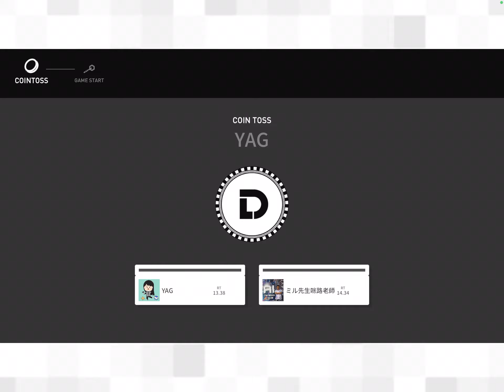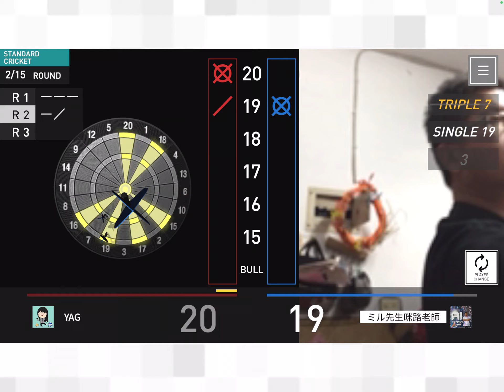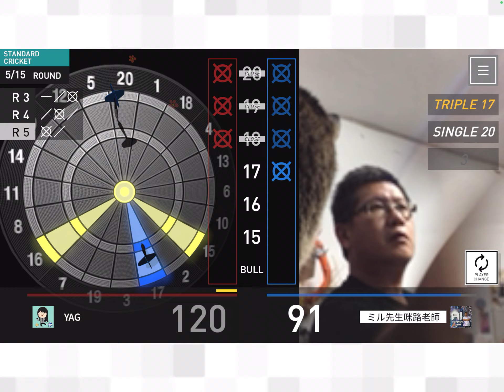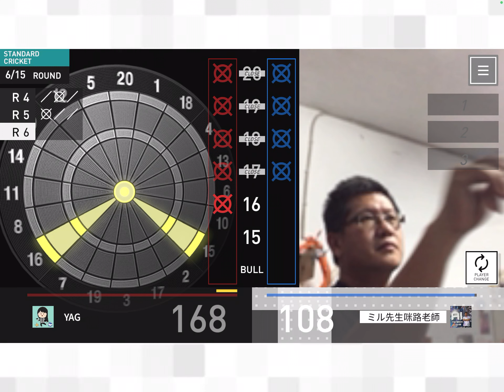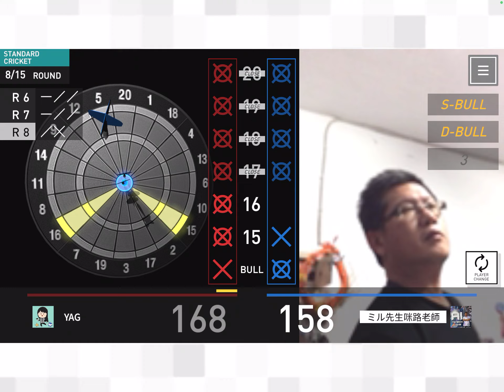DARTSLIVE Home 連線 ミル先生咪路老師 vs YAG